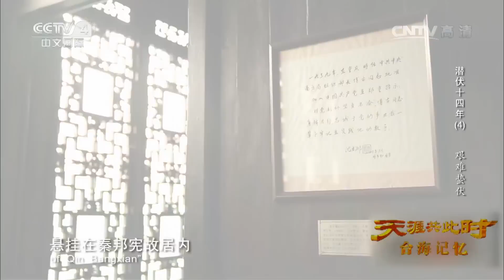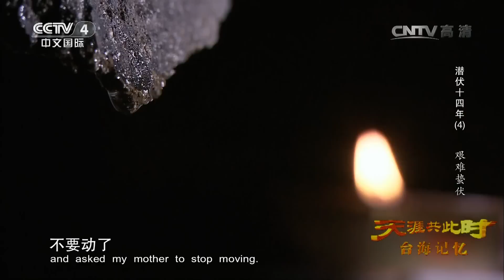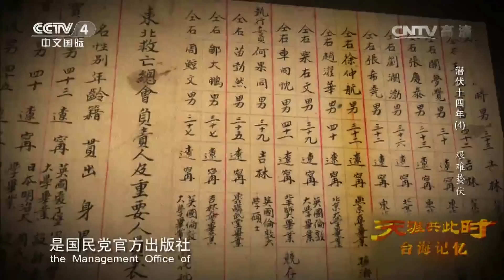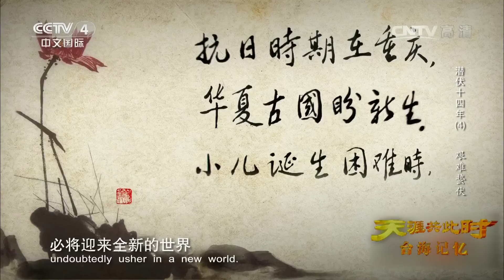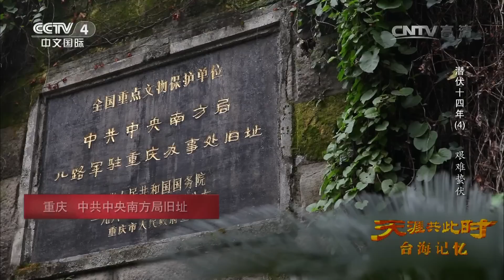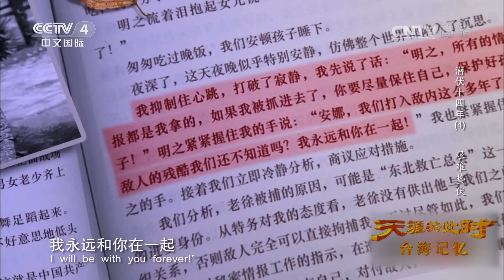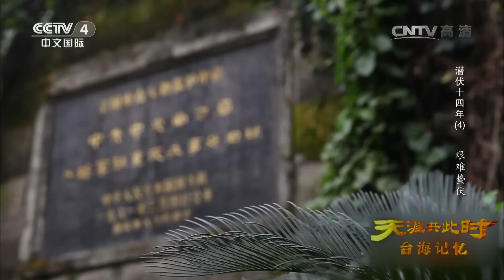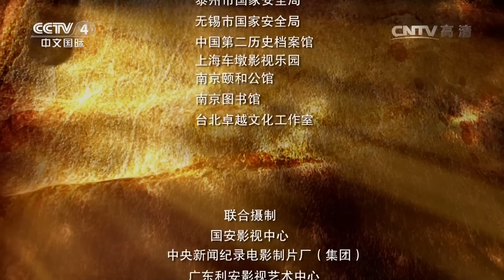《天涯共此时》 20160913 台海记忆：潜伏十四年 艰难蛰伏